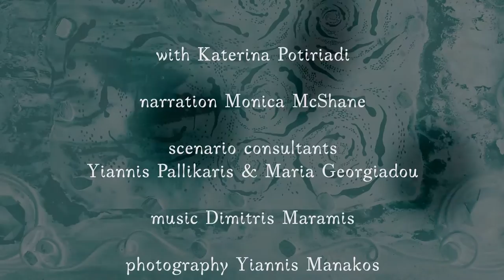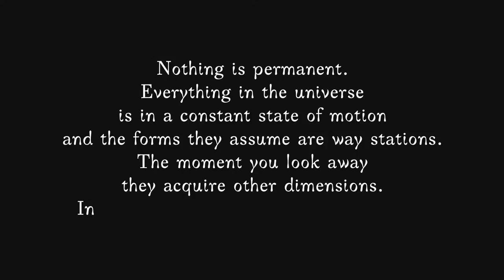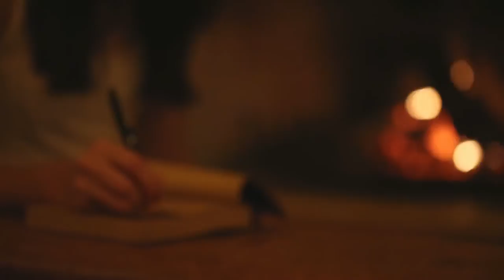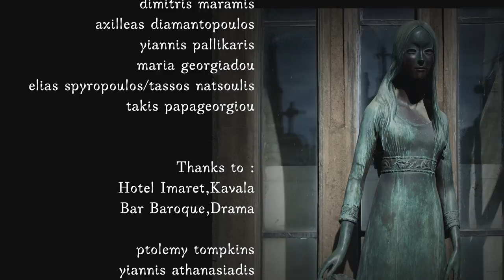Liliana short film in English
She has the answer to your biggest question.
Now in English